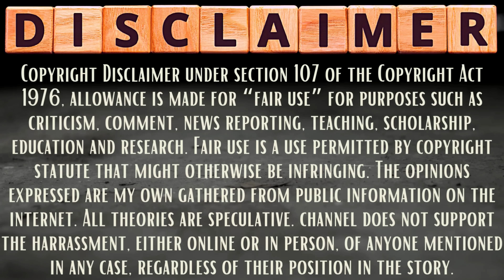"Who is the King?" My Thoughts on "The Call" and Bryan Kohberger's Info on the Strava App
🚨As shown in the video my mic was at 60 but my headset at 100 so the volume sounded ok to me until I realized my headset was at max. Volume up loves. I've since fixed the settings🚨

A few people have asked my thoughts on the call that @ThouShaltNotKill-oo3vx posted so here it is. I'm also giving my thoughts on the new warrants that were released in the case that we went over a few days ago.

2nd Channel @logicaloddity

📱I LOVE Mint Mobile. I pay 180.00 for a FULL YEAR! $15 towards your MINT acct on me!